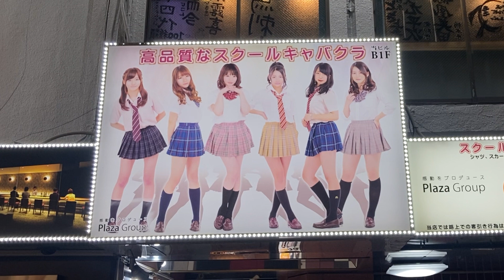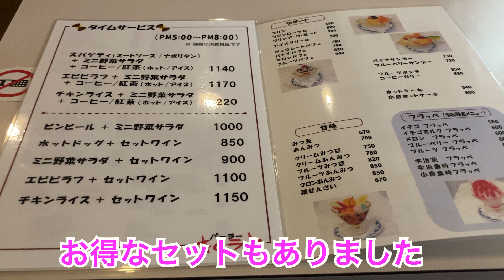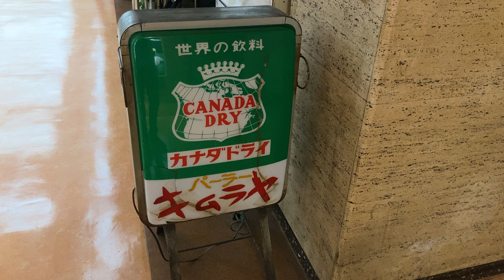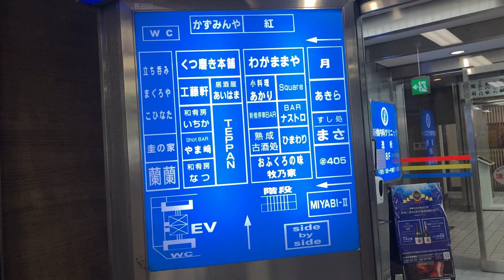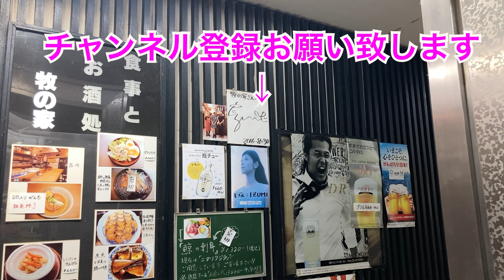パーラーキムラヤ🍝昭和レトロな喫茶店☕️東京都港区新橋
稲荷寿し　松むら🍣千住支店　レトロな商店街に佇む昭和のお店　東京都足立区柳原